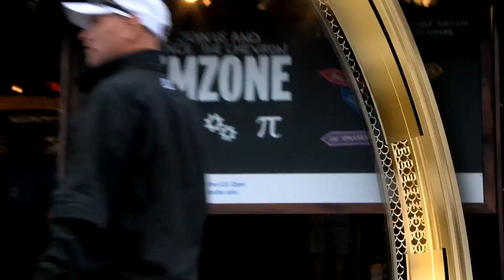STEMZone 2013 Men's US Open Day 7 Group 93